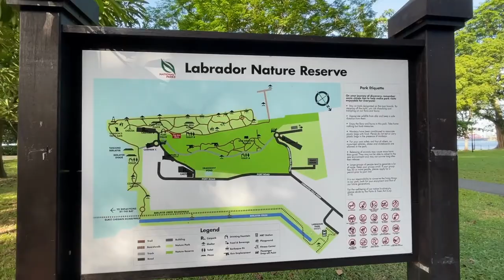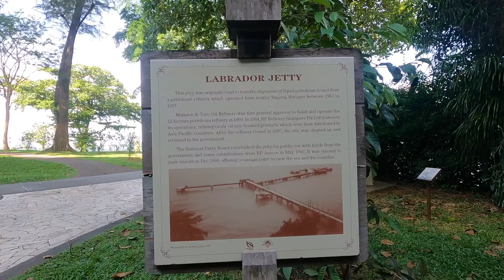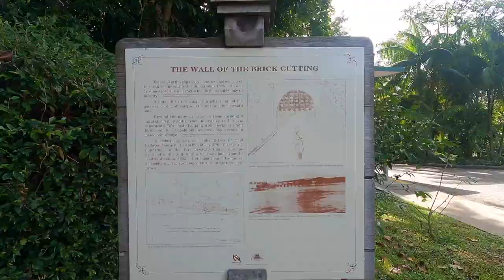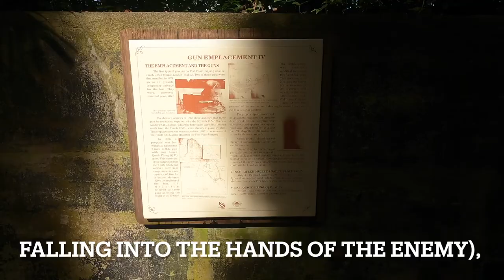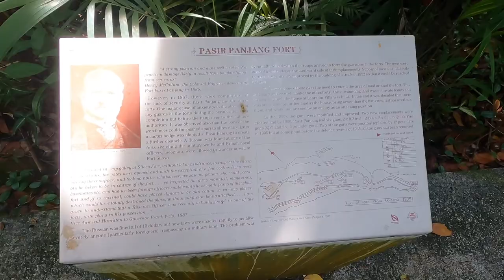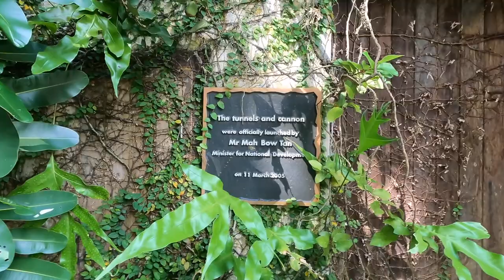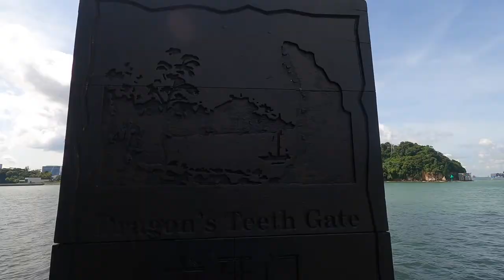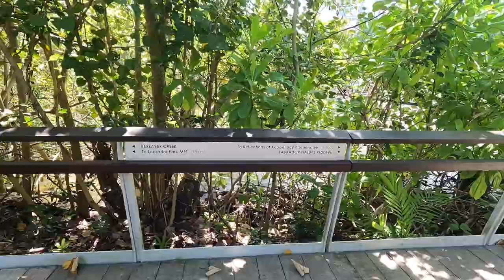LABRADOR PARK SINGAPORE | THE WALL OF THE BRICK CUTTING | LABRADOR JETTY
LABRADOR NATURE RESERVE

Labrador Nature Reserve is the site where many historical relics and natural artifacts are located in Singapore, most of which date from the Second World War and earlier periods of time, much of which were left behind mainly by the former British colonial legacy on the island. This is due to the fact that the area has a long history dating way back to the 19th century and its playing of a significant role in the history of the city-state.
The entire nature reserve, together with the current park, used to be known as Pasir Panjang Beach (Pasir Panjang, translated from Malay, means similarly as "Long Beach"). The area used to be where a long strip of coastal land was at high tide and a rocky beach was at low tide before land reclamation took place and formed the seawall and the modern park seen today.

LABRADOR JETTY
Did u know? Jetty was originally used to transport LPG from the nearby petroleum refinery
This jetty was originally used to transfer shipments of liquid petroleum to and from a petroleum refinery which operated from nearby Tanjong Berlayer between 1962 to 1997 Maruzen & Toyo Oil Refinery was first granted approval to build and operate the 12-hectare petroleum refinery in -1960. In 1964, BP Refinery Singapore Pte Ltd took over its operations, refining crude oil into finished products which were then distributed to
Asia Pacific countries. After the refinery closed in 1997, the site was cleaned up and returned to the government.

Labrador Nature & Coastal Walk
Located within walking distance of Labrador Park MRT station, the Labrador Nature and Coastal Walk comprises three distinct segments – Alexandra Garden Trail, Berlayer Creek Mangrove Trail and Bukit Chermin Boardwalk – offering visitors a great place to get close to nature.The Bukit Chermin Boardwalk is an elevated boardwalk that connects the Berlayer Creek mangrove trail and Labrador Nature Reserve to the promenade at the Reflections at Keppel Bay..
The nearest MRT is Labrador Park MRT. Go down Labrador Villa Road and you should reach the park in 10 to 15 minutes.
If you're coming by car, carpark B and C via Port Road are the closest to the playgrounds.

Location:- Along Labrador Villa Road

How to get there by MRT:- Alight at Labrador Park MRT station

Park size: 22 hectares

Carpark Opening Hours: 24 hours daily

Accessibility: Wheelchair accessible

Timestamps
00:00 - Intro
01:40 - Labrador park information
02:13 - Dragonfly Pond
02:57 - Labrador park Overview
05:39 - Labrador Jetty
09:29 - The Wall of the Brick Cutting
21:37 - Machine Gun Point
23:47 -  Dragon’s Teeth Gate
25:45 - Comchest Green
26:40- Coastal walk
28:45 - Thank you for watching guys